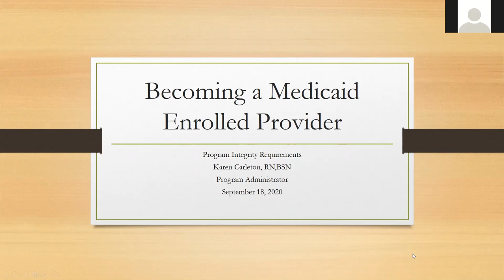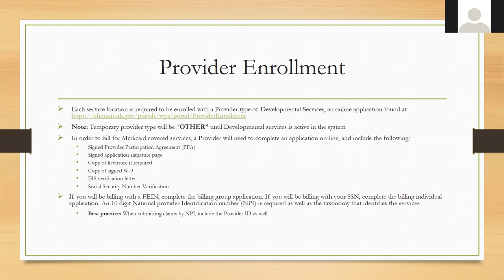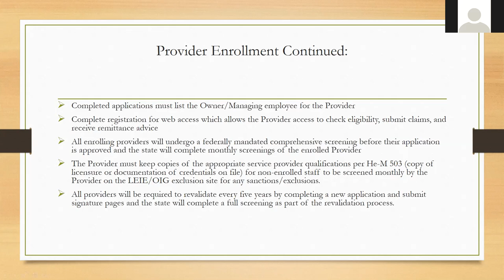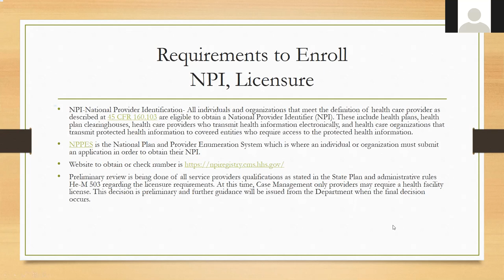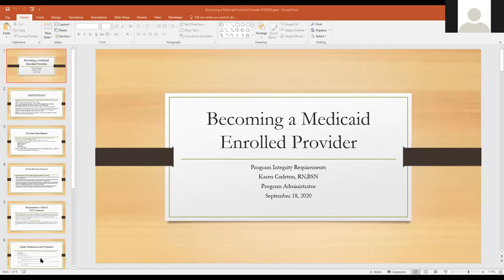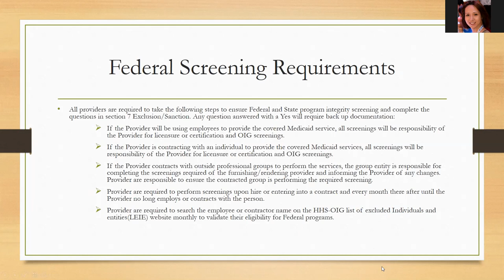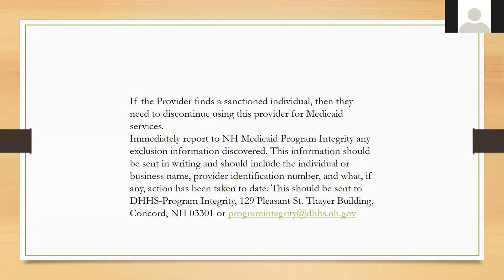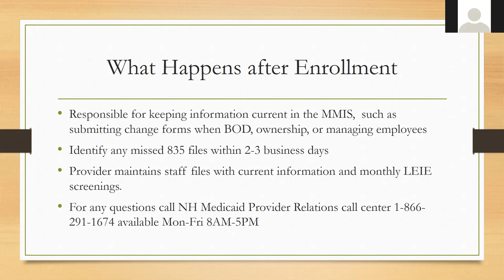Medicaid Provider Enrollment Training